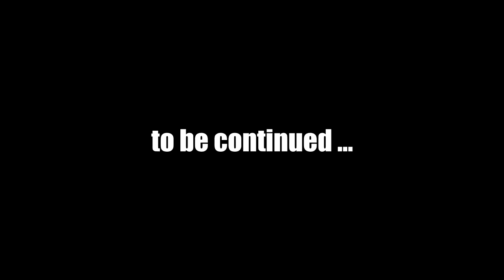Let's Play Fallout New Vegas (Modded) Chapter 2 : #11